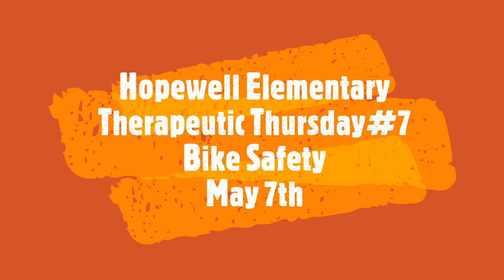Therapeutic Thursday #7 Bike Safety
Get ready for warm weather with bike safety tips from Mrs. Jenne and Mrs. Natalie.